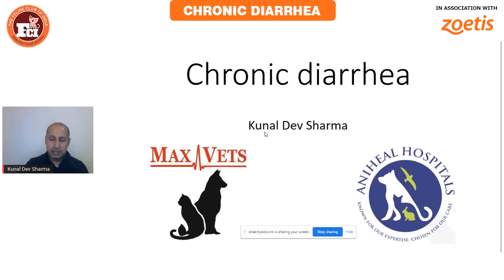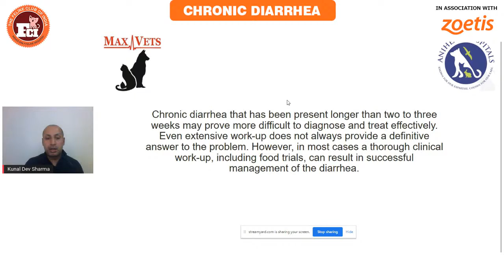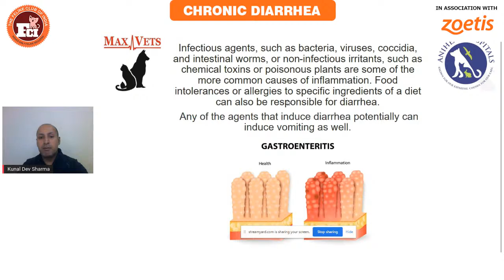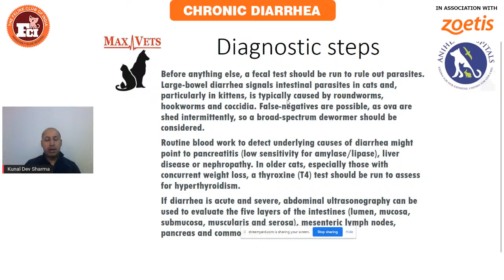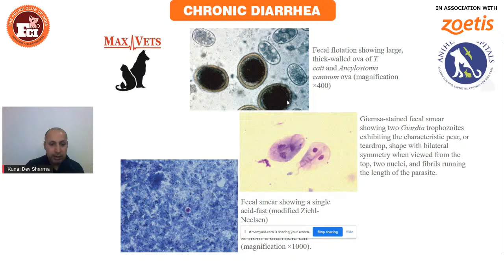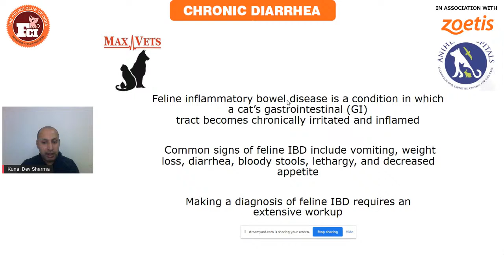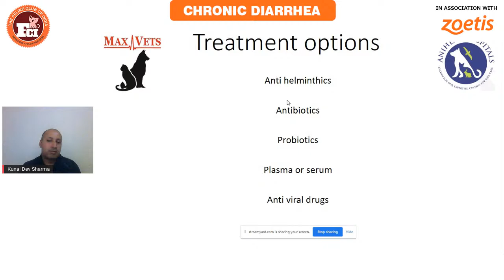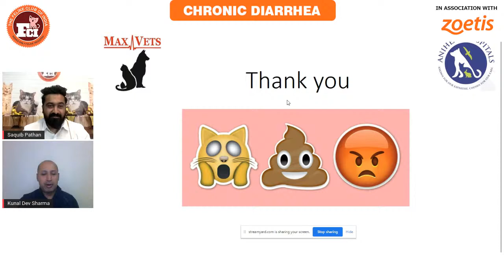webinar #25 : CHRONIC DIARRHEA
Speaker: Dr. Kunal Dev Sharma
Time : 6pm
Date : 30th January, Sunday
Feline Club of India in association with Zoetis bring an educative session about "CHRONIC DIARRHEA"

How many times we as cat owners has faced problems about liquid and semi solid stools in our cats for more than a week...?
The situation remains the same no matter what you do...
DIARRHEA is generally regarded as the most consistent clinical sign of intestinal disease in the cat, and one of the most frustrating disease for many veterinarians to diagnose and manage. Incomplete resolution of the problem can result in frustration and dissatisfaction for the owner and potential suffering for the animal.
Know more about Chronic Diarrhea from our expert Dr. Kunal Dev Sharma. He will talk about prevention, management, Sub types of Diarrhea, reasons and how to come to the conclusion as the what is exactly going wrong in your cats Intestine..